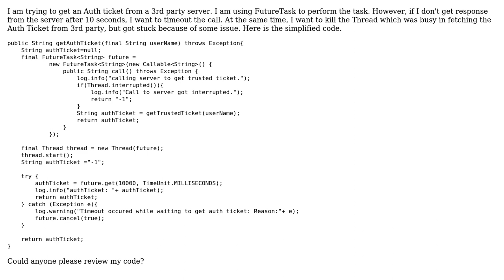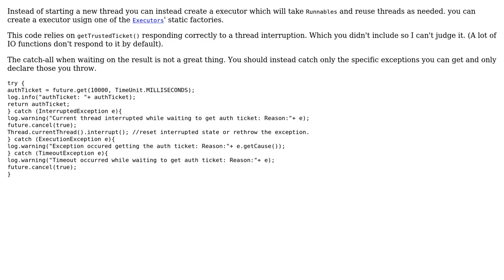Kill/stop a busy FutureTask Thread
With thanks & praise to God, and with thanks to the many people who have made this project possible! | Content (except music & images) licensed under CC BY-SA | Music | Images & others | With thanks to user real gadha user ratchet freak and the Stack Exchange Network Trademarks are property of their respective owners. You are responsible for your own actions.